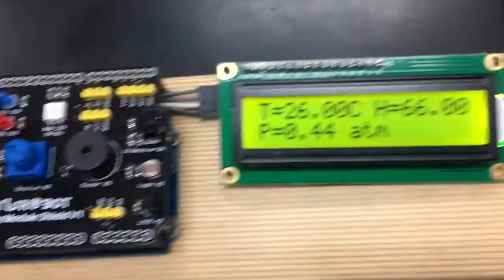Ywrobot測量環境溫溼度和壓力